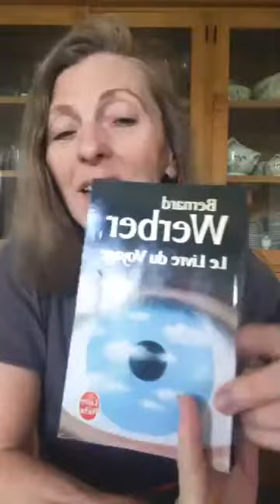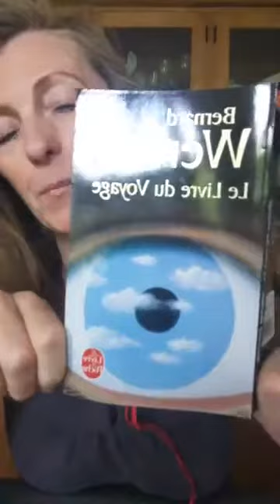Synchronicité et "Le livre du voyage" de Bernard Werber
Quelqu'un m'a posé la question ce que je ferais si j'étais libre. Poses-toi cette simple question et regarde ta réponse. Moi, ça m'a incité à faire cette vidéo.
Voici où trouver ce livre